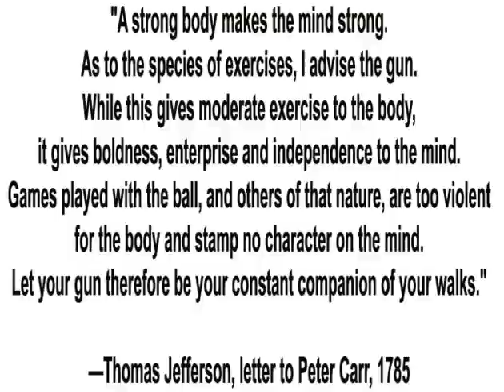HEY - ANTI-GUN GOOFBALLS PAY ATTENTION!!!